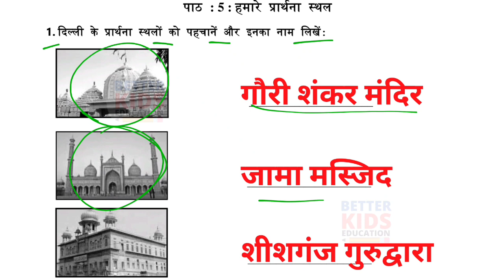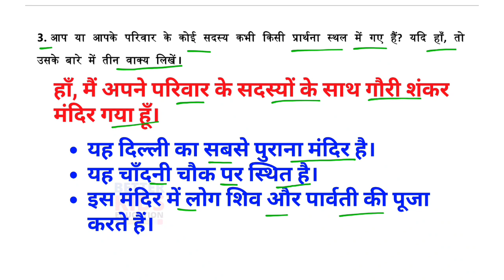EDMC Class 3 SST Week 29 Worksheet 29 सामाजिक अध्ययन सप्ताह 29 हमारे प्रार्थना स्थल Solution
Class 3 Week 29 SST EDMC सामाजिक अध्ययन सप्ताह 29 पाठ 5 हमारे प्रार्थना स्थल sst उत्तर सहित
EDMC Class 3 SST Week 29
SDMC Class 3 SST Week 29
SCERT Class 3 SST Week 29
MCD Class 3 SST Week 29

Hi, in this video we gonna tell about Worksheet 29 Class 3 EDMC सामाजिक विज्ञान कार्यपत्रक 29 in simple way so that you can understand Worksheet 29 Class 3 EDMC सामाजिक अध्ययन कार्यपत्रक 29 easily.
We solve all the question of Worksheet 29 Class 3 EDMC सामाजिक अध्ययन कार्यपत्रक 29 with explanation.